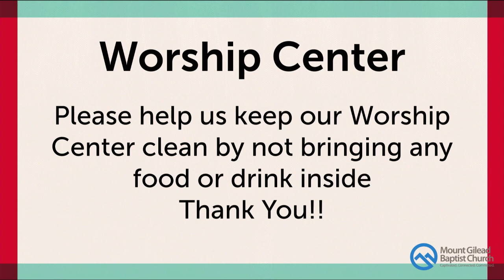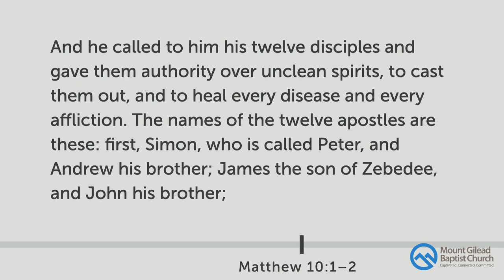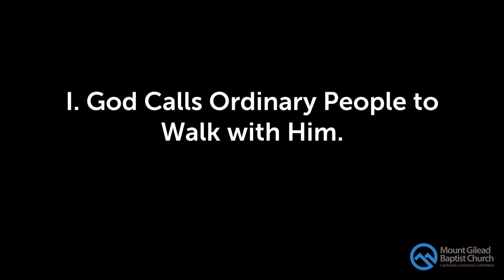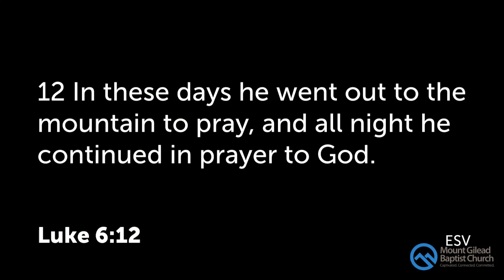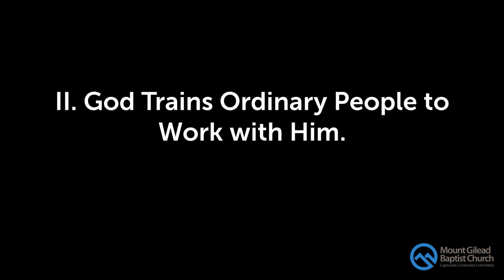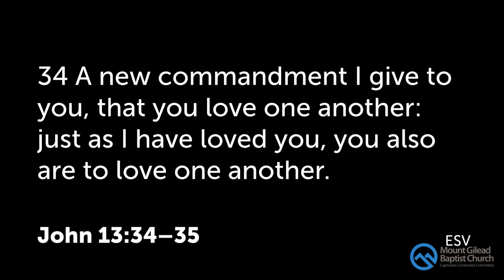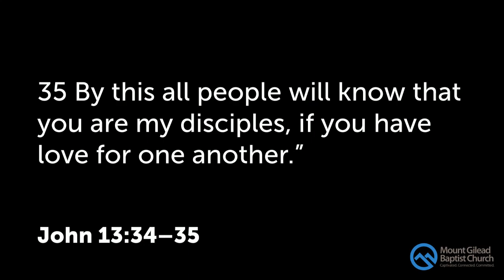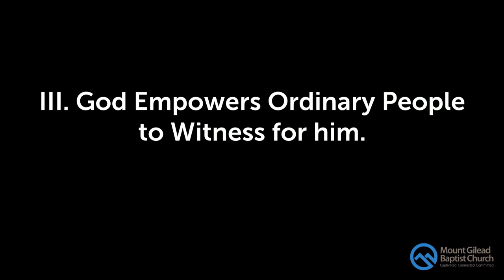God Uses Ordinary People - Matthew 10: 1-4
31 Oct 2021 - AM Service